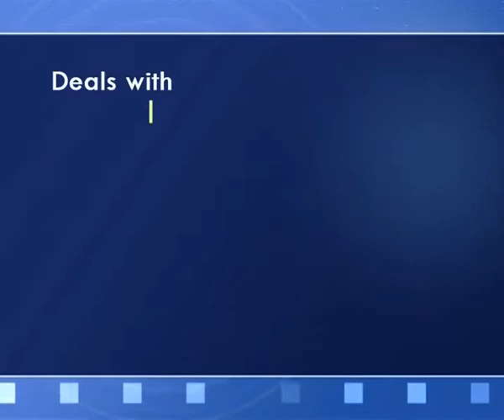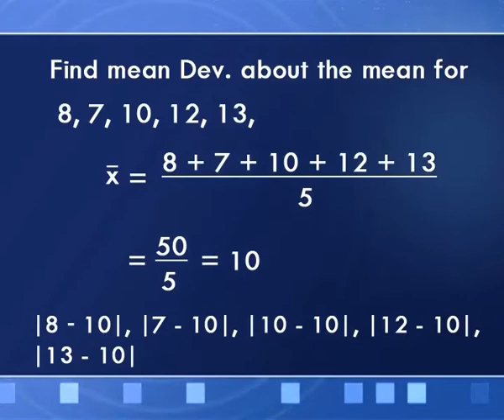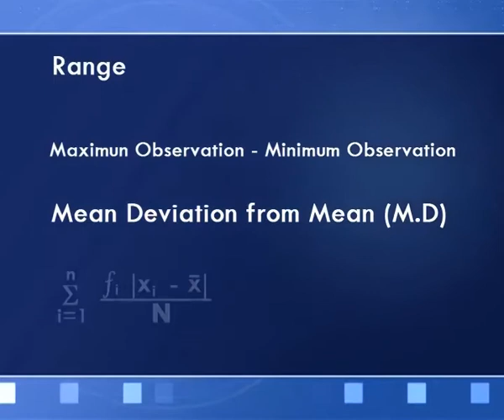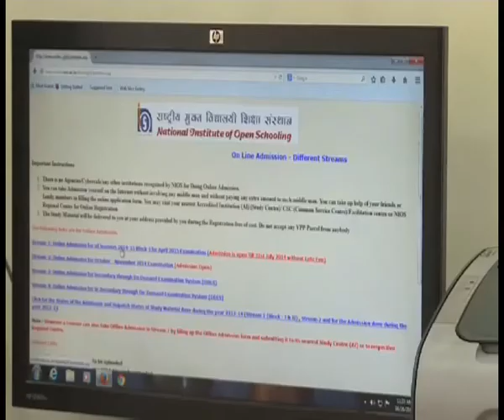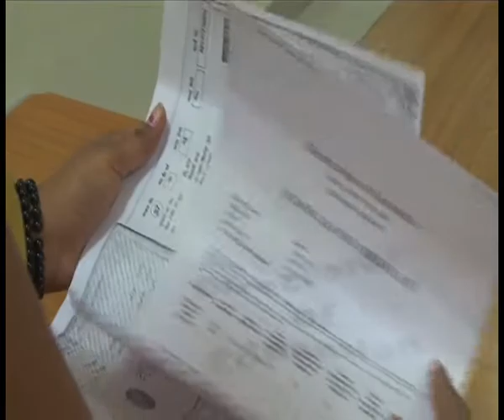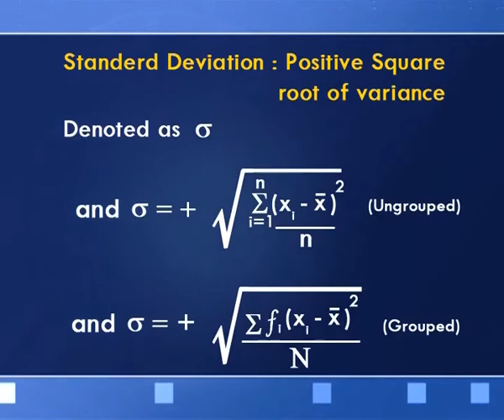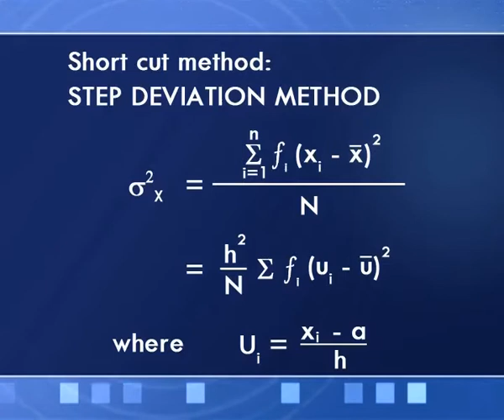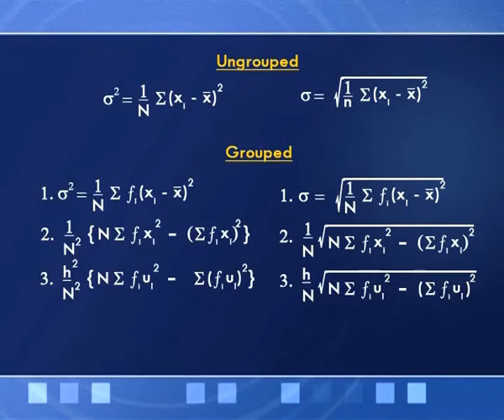Statistics (Sr. Sec)